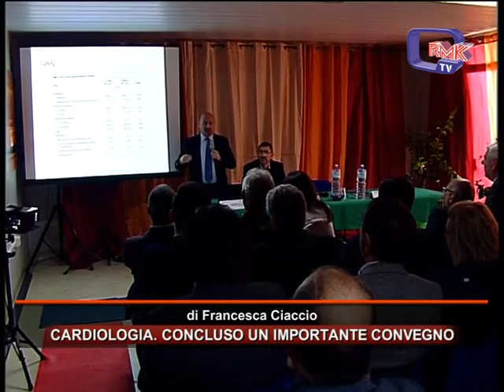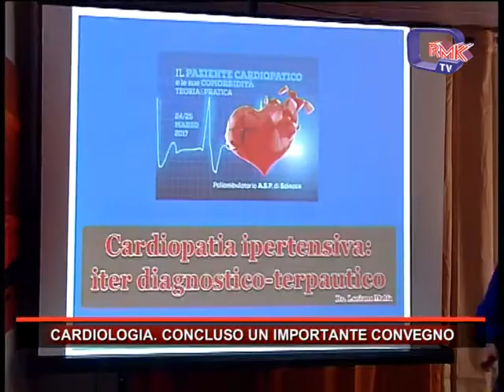CARDIOLOGIA. CONCLUSO UN IMPORTANTE CONVEGNO